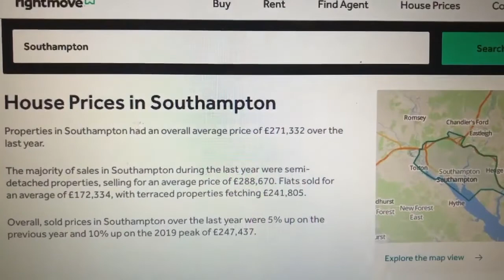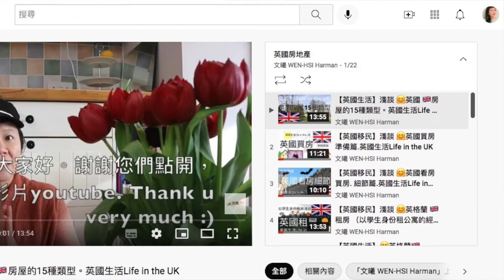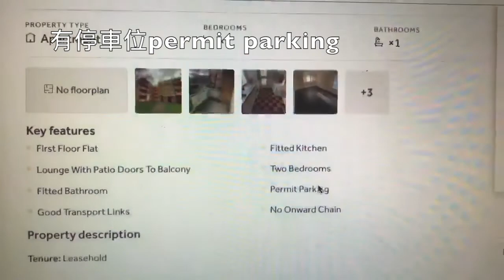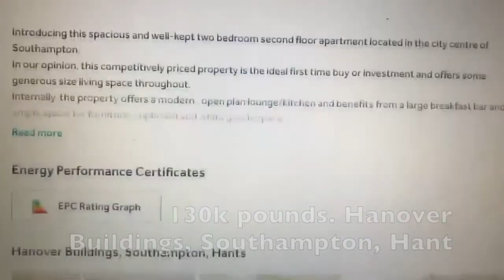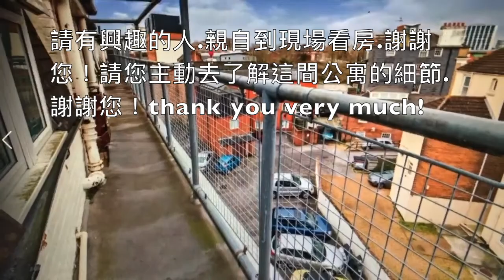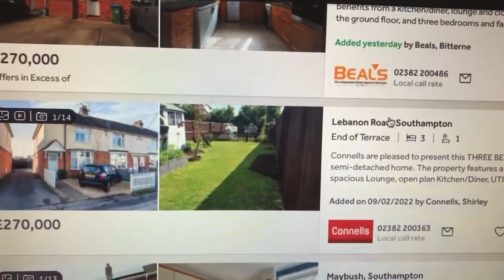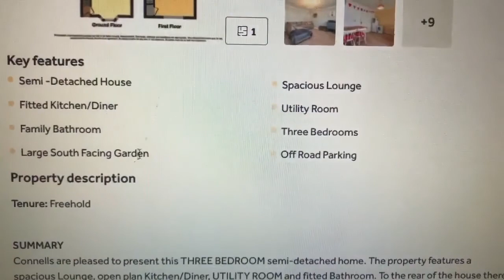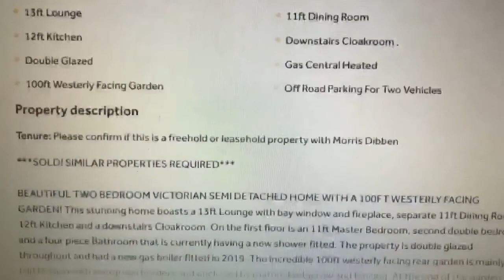【移民英國】淺談 Southampton 房價 🤗 🇬🇧 £271332可以買到何種房子類型？ (針對觀眾需求的影片謝謝！) 英格蘭 England 英國生活Life in the UK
針對觀眾需要所製作的影片youtube ，分享給有興趣的人，
作為參考，謝謝您～
祝福大家順利移民到英國。

搭配兩部關於英國Southampton 的影片，謝謝您！
【移民英國】淺談 🤗 英國英格蘭 🇬🇧  Southampton  治安 ？房價？交通？Ｉ英國生活Life in the UK

【移民英國】淺談 🤗 英格蘭🇬🇧 天氣.陽光小時數 ? Brighton. Portsmouth. Southampton ？(回答網友的提問 謝謝！） 英國生活Life in the UK

希望這部影片，可以提供一些啟發和幫助。
祝福想移民來英國的人，都一切順利。
若是有相關問題者，歡迎請您主動留言給我，謝謝！
以下為影片中，提到的相關問題，
分享給有興趣的人，作為參考，謝謝。
1. Visit Southhampton
Southampton Tourist information guide
2.Global top 100 university
University of Southampton

4. House Prices in Southampton

有興趣的人請看相關Youtube影片：

1.【英國移民】淺談🤗移民到英國英格蘭🇬🇧巴斯Bath 城鎮好嗎？

2.【英國移民】淺談 🤗 移民到英格蘭 🇬🇧 Bristol好嗎？

3.【英國移民】淺談 🤗 移民到英格蘭🇬🇧Chippenham 好嗎？

4. 【英國移民】淺談 🤗 移民到英格蘭🇬🇧Epsom 好嗎？

5.【英國移民】淺談 🤗 移民到英格蘭🇬🇧Salisbury 好嗎？

6.【英國移民】淺談 🤗 移民到英格蘭🇬🇧Corsham城鎮 好嗎？

7.【英國移民】淺談 🤗 移民到英格蘭🇬🇧Frome城鎮 好嗎？英國生活Life in the UK

10.【英國移民】淺談 🤗 英國英格蘭 巴斯🇬🇧 Bath 生活。 英國生活Life in the UK
11.【英國生活】淺談 🤗 英國英格蘭 🇬🇧  Bristol 城市 外圍的海邊城鎮 Weston-Super-Mare (Weston) 沙灘  。
12. 【英國生活】淺談 🤗 英國英格蘭 🇬🇧  Bristol 城市 藝文artistic空間 (博物館,畫廊.復古二手活動.美術館)。英國生活Life in the UK

13.【英國生活】淺談 🤗 英國英格蘭 🇬🇧  Bath 巴斯10大博物館 Ｉ英國生活Life in the UK

14.Top 17 Free Things to do in Bath I 17個巴斯免費玩樂處Ｉ英國生活Life in the UK

15. 【移民英國】淺談 Southampton 房價 🤗 🇬🇧  £271332可以買到何種房子類型？  英格蘭 England 英國生活Life in the UK